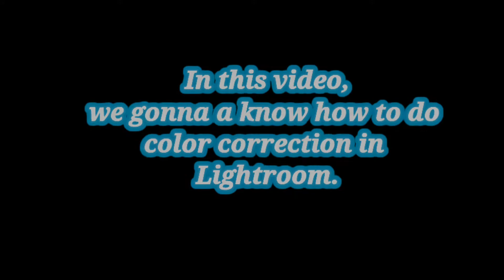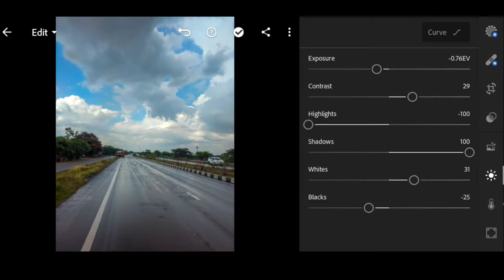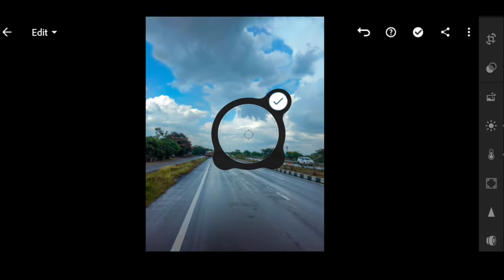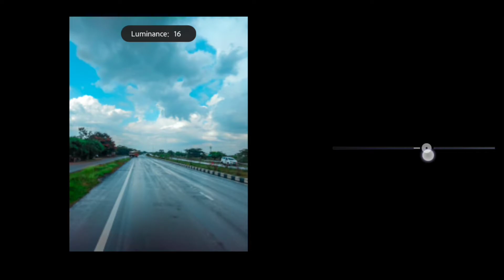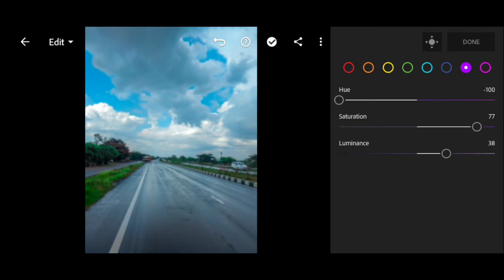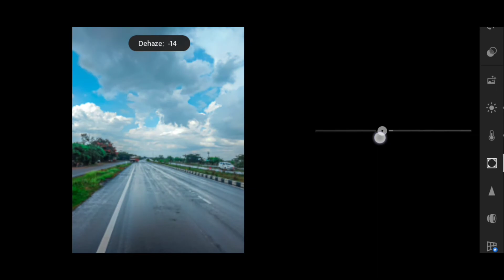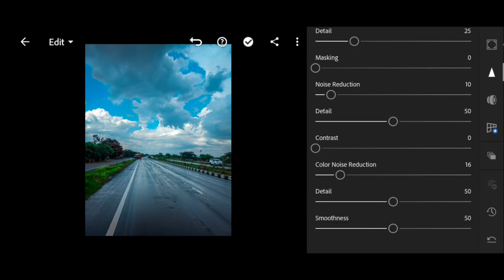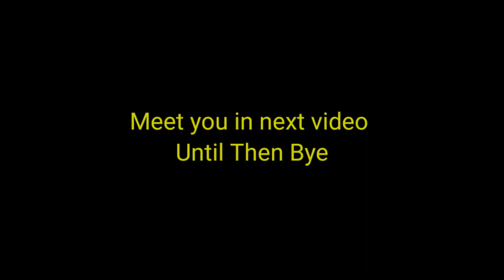How to do Color correction in Lightroom tutorial l selvam sam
I'll show you how to do
Colour correction in Lightroom.
It is free to use and easy user interface.